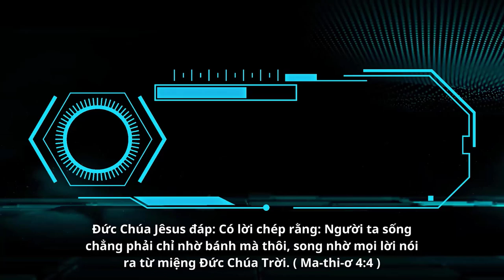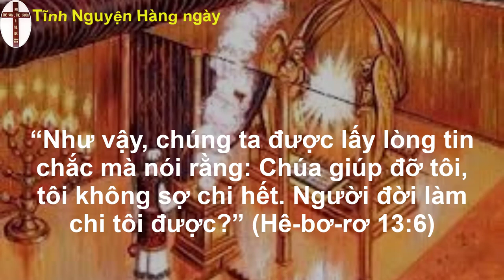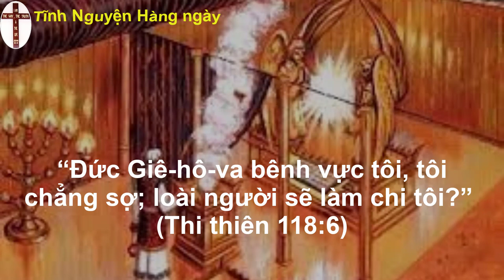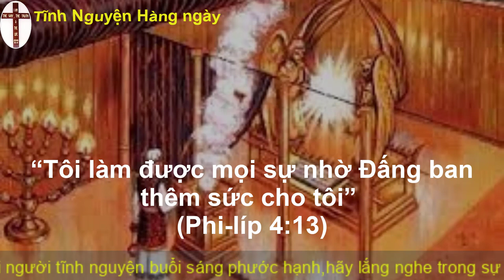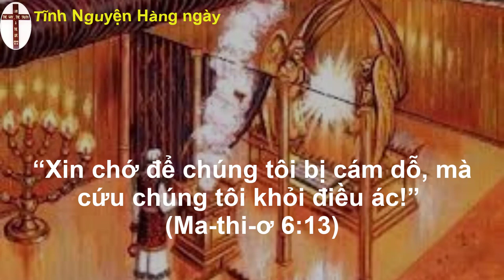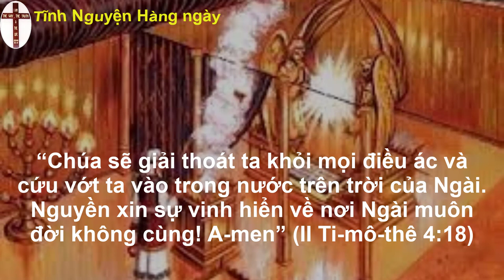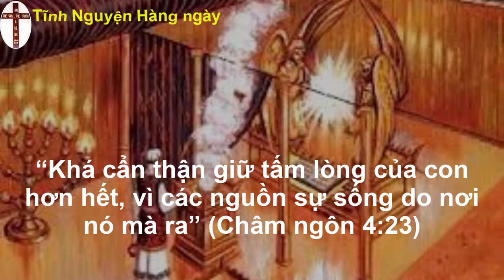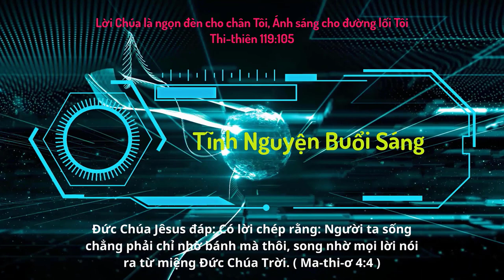Oneway Radio | Tĩnh Nguyện Hằng Ngày 08/02/2023